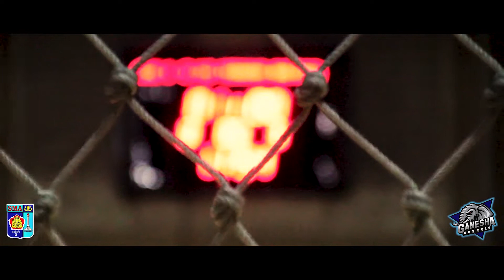[AFTERMOVIE] GANESHA CUP 2019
Fullfill your energy to bring up your glory!